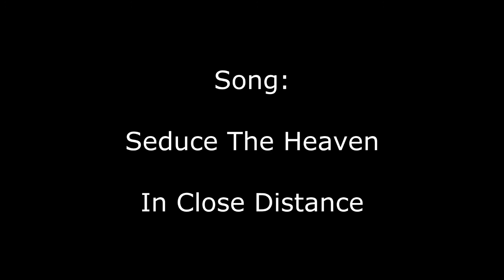Hair Timeline: Goth Boy Edition